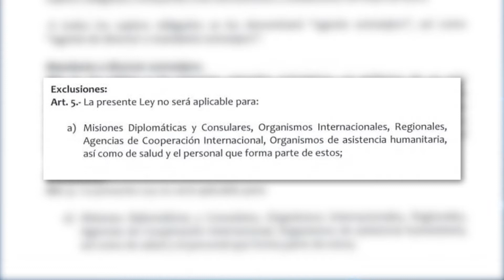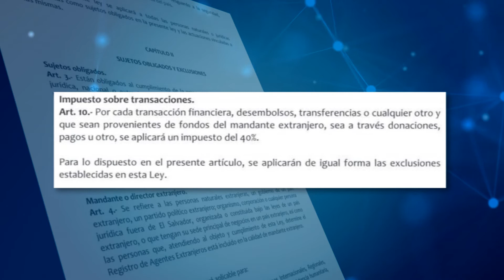Análisis jurídico de Ley de Agentes Extranjeros